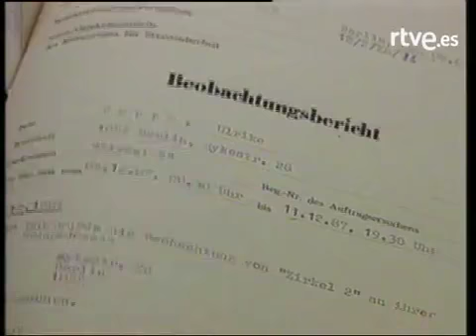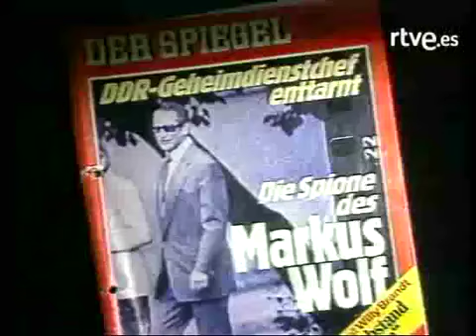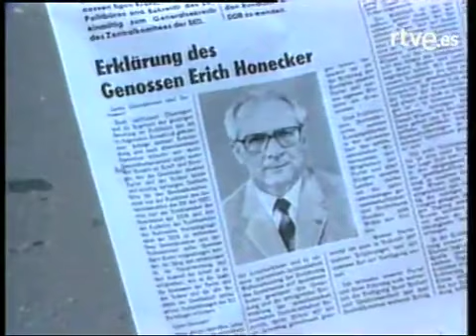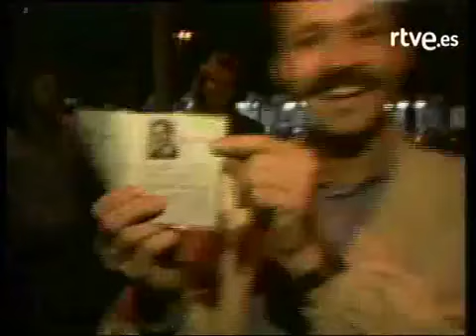Así cayó el muro de Berlín